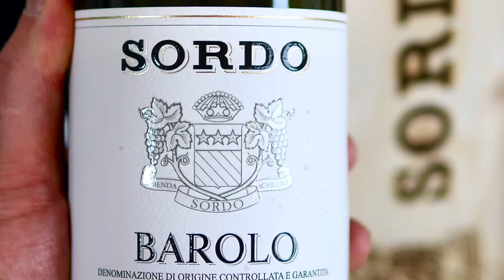2016 Sordo Barolo Perno in 1 Min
Giovanni Sordo release an incredible 8 Cru's from Barolo with 1 more on the way. They cover 8 Communes.

The 2016's are Stunning Pure Expressions of Nebbiolo! Every one Unique & Full of Personality!

Perno is the only Cru's from the Commune of Monforte d'Alba.

Excellent, immediately took me to the 2010 Riserva. Wonderful density. Every sniff sees another scent wafting out of the glass. The tannins show the benefit of a long ripening season. Yes, they have structure, they are damn fine tannins of exceptional depth and length. Hints of tobacco, earth, savoury bits and such a long deep core of fruit. This will develop beautifully.

Light, tight and teasingly fragrant. Very typical Perno; aromatics jostling with tannins. Cherry liqueur, sandalwood, menthol, violet and blueberry. Very Monforte tannins sit straight up, grippy and chalky in the mouth. Power and finesse, but barely useable just yet. Very long life here.